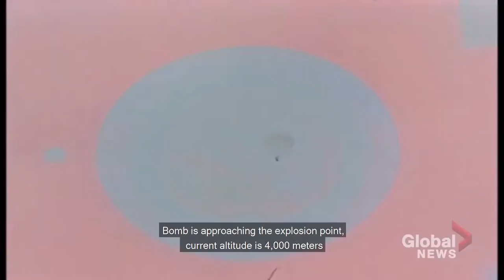Russia 1961 Detonazione della Bomba All'idrogeno (Prod.by briscola007)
ragazzi troverete questo video sui bloggin
Diretor:Briscola007
Prod By : Briscola007
Conduttore: Briscola007
Creator: Briscola007
Video Editing: Briscola007